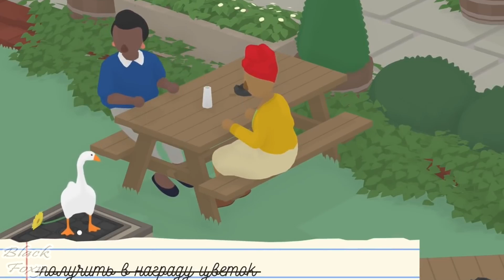УГАРНЫЕ ПРИКЛЮЧЕНИЯ КУПЛИНОВА И ГУСЯ! ► СМЕШНЫЕ МОМЕНТЫ С КУПЛИНОВЫМ ► Untitled Goose Game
Нарезка моментов с канала "Kuplinov ► Play" в игре "Untitled Goose Game"!

САМАЯ ВРЕДНАЯ ПТИЦА НА СВЕТЕ ► Untitled Goose Game #1